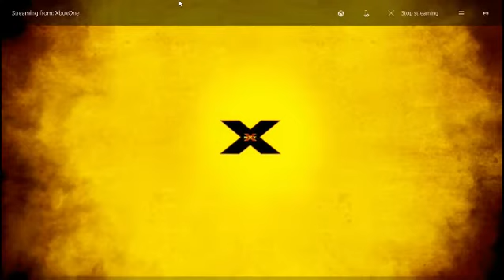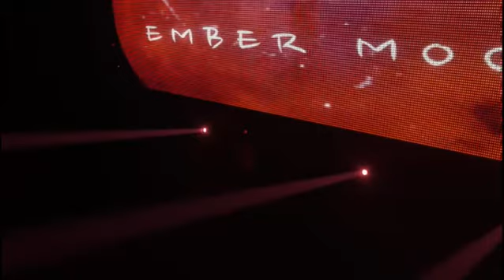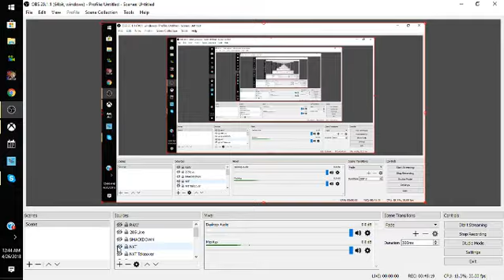NXT | Season 1 | Episode 27: Make A Deal With the Devil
This is the 27th episode of NXT in my NXT vs SMACKDOWN series. Tonight Seth Rollins will challenge The Brian Kendrick (NXT Champion / Cruiserweight Champion) for the NXT Championship after earning the privilege last week against Roman Reigns. Also tonight, myself and Braun Strowman will be defending our NXT Tag Team Championships against DIY. Be sure to check out the links below for more NXT vs SMACKDOWN content. And stay tuned to this weekend for a Twitch-Per-View Weekend, as tomorrow it will be a special NXT Takeover: No Mercy Kick-Off and Sunday will be the SMACKDOWN exclusive TPV No Mercy.

Location - Tampa, FL